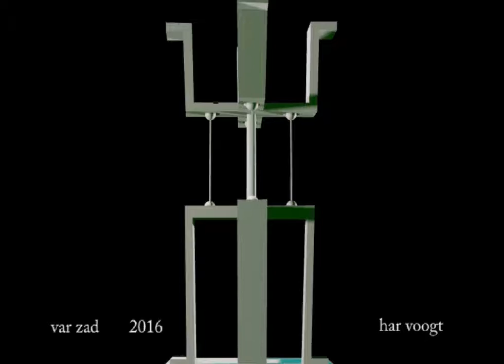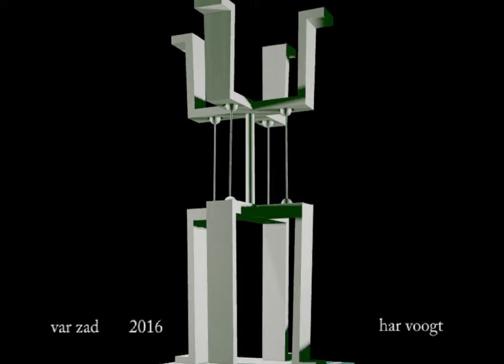var zad 03 2 xt